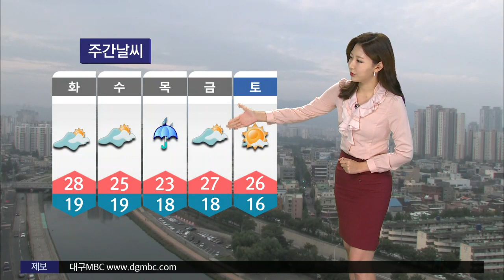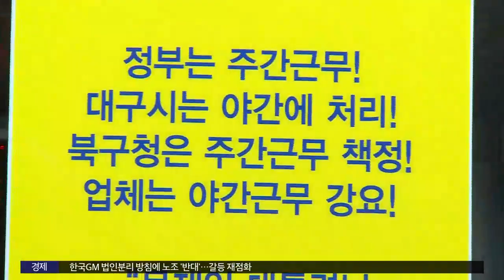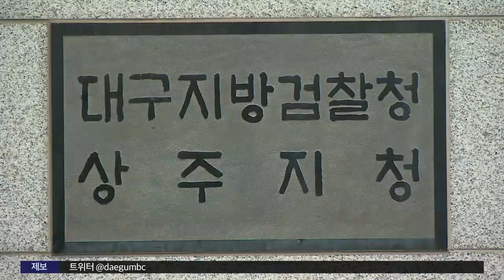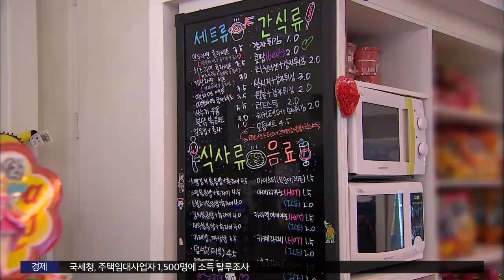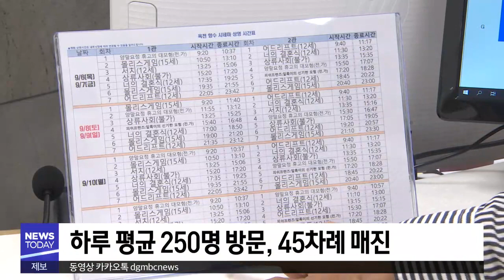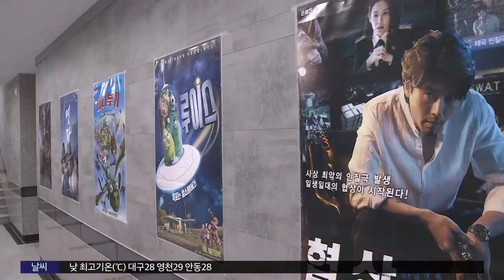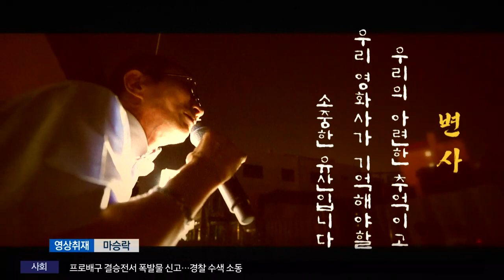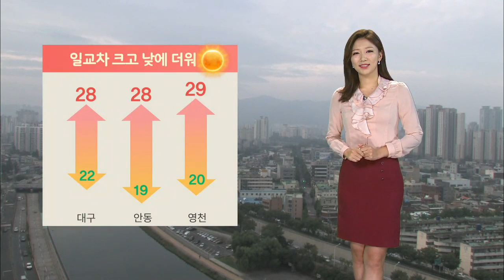2018.09.17 (월) 대구MBC 뉴스투데이